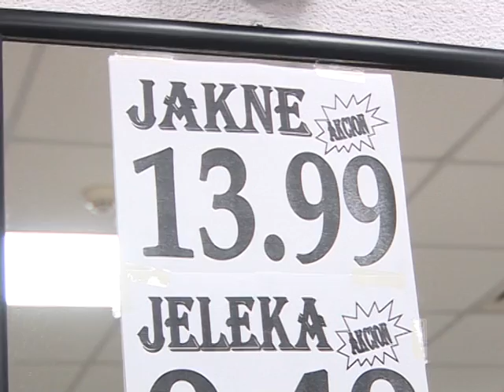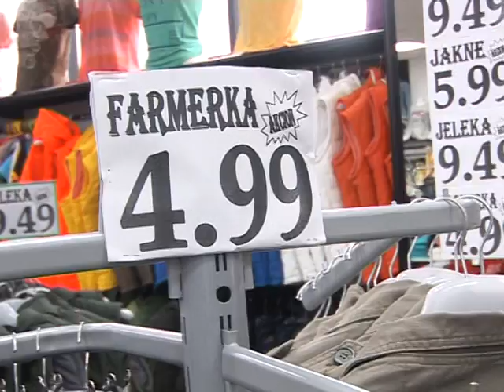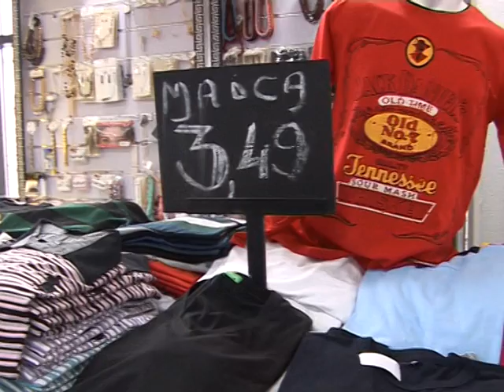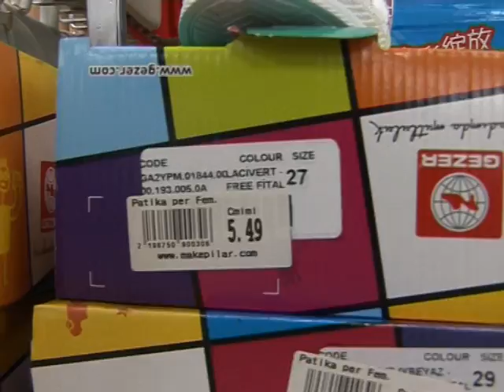Make Pilar, Zbritje në Tekstil - 22.09.2015 -